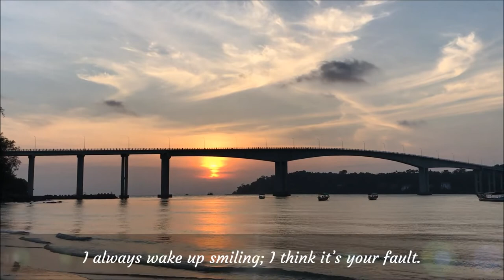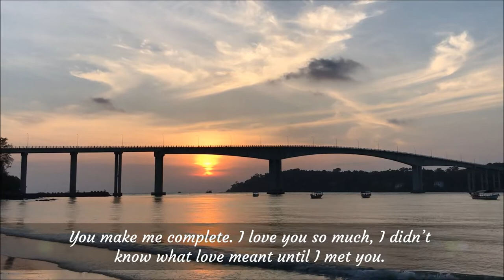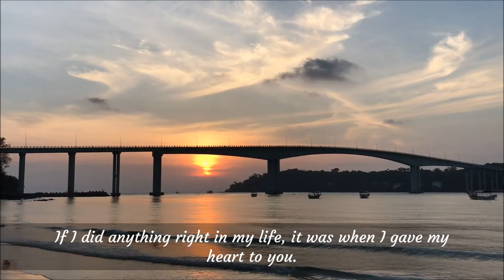Love Poems, I now hand you the key to my heart.